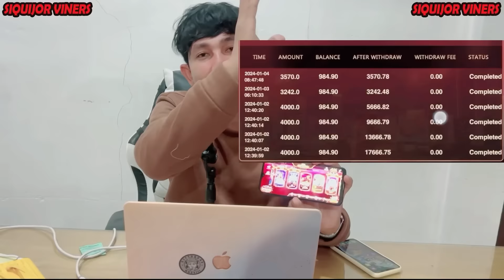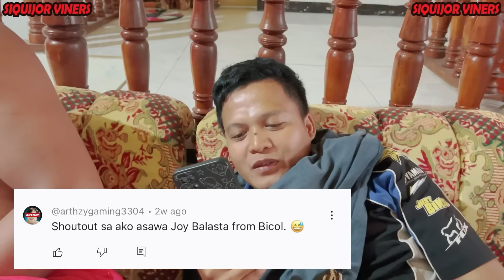Graduate na mga Lasinggero : Part 21 - Dextrose ni Moymoy